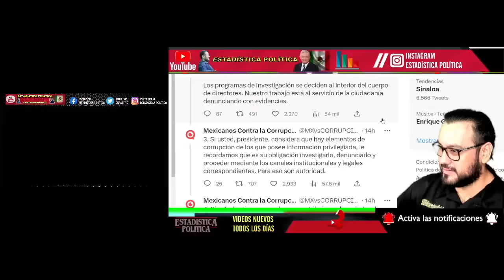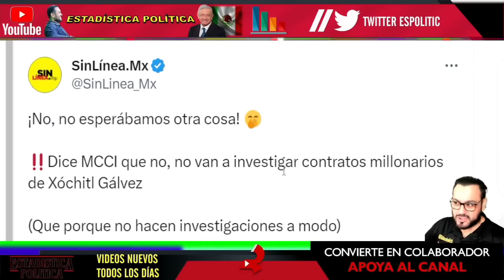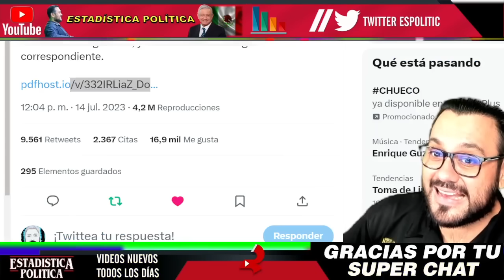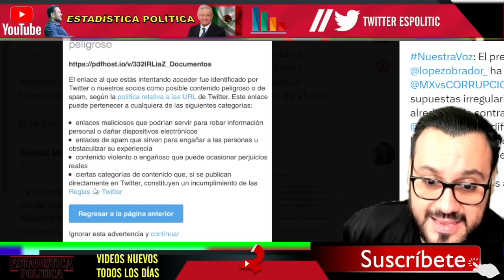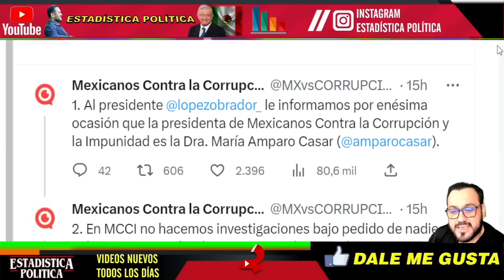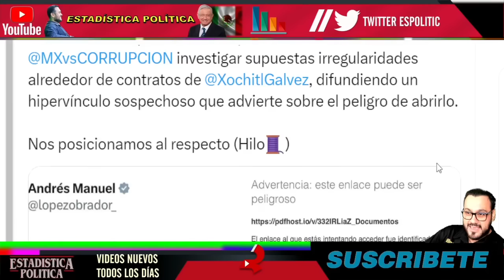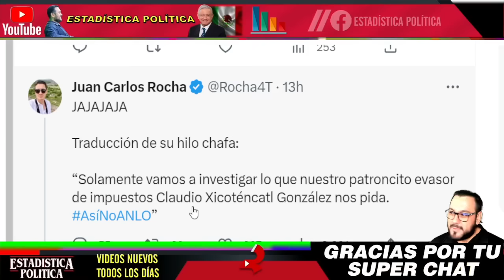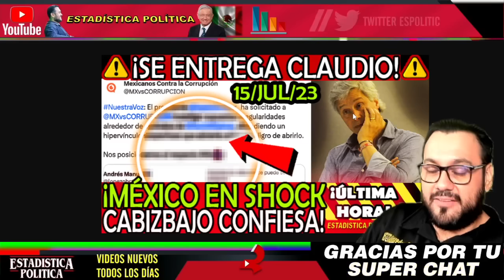MEXICO EN SHOCK ¡ CONFIESA CLAUDIO X GONZALEZ SE ENTREGA CON ESTO !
MEXICO EN SHOCK ¡ CONFIESA CLAUDIO X GONZALEZ SE ENTREGA CON ESTO ! - ESTADISTICA POLITICA

benditasredessociales,noticias,mexico,amlo,pri,pan,prd,lopezobrador,andresmanuellopezobrador